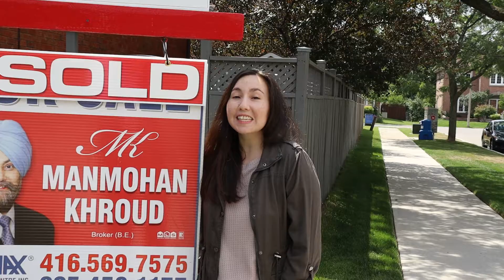Another Sold Over Asking Price - 2 Parsonby, Brampton, ON, CA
𝑻𝒉𝒊𝒏𝒌𝒊𝒏𝒈 𝒐𝒇 𝑺𝒆𝒍𝒍𝒊𝒏𝒈 𝒚𝒐𝒖𝒓 𝑯𝒐𝒎𝒆?

Instant Online Home Evaluation for FREE!!

• No Cost
• No Obligation

Book a No Obligation Session.

Manmohan Khroud (Broker)
Remax Real Estate Centre Inc. Brokerage

**Not Intended To Solicit Properties Already Under Contract